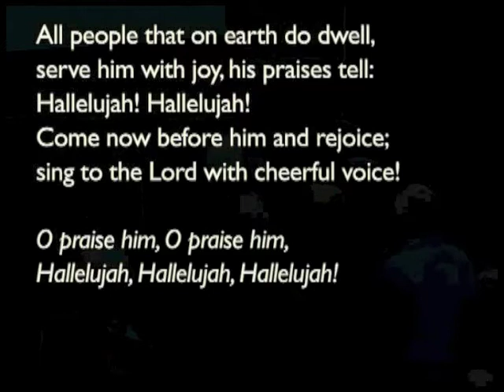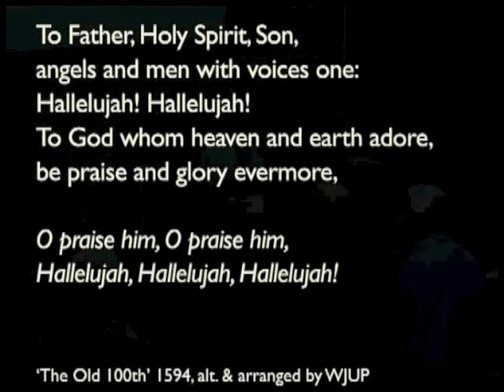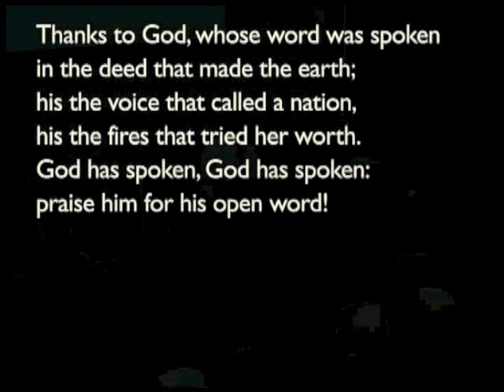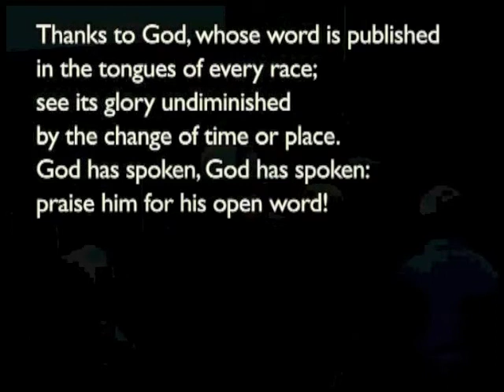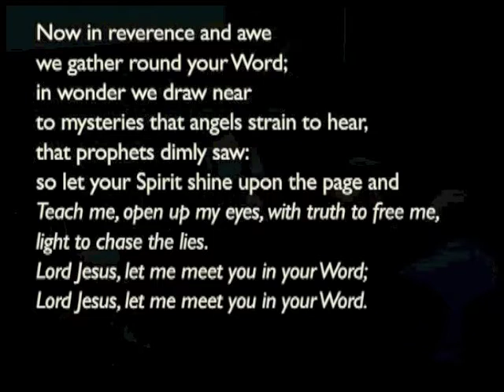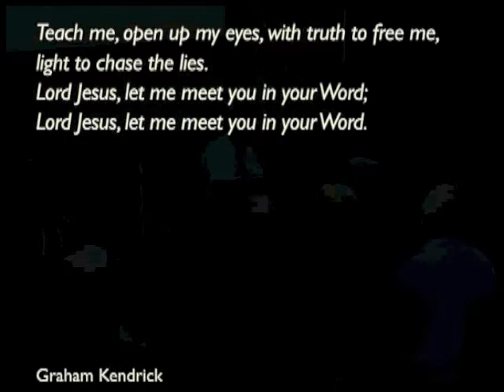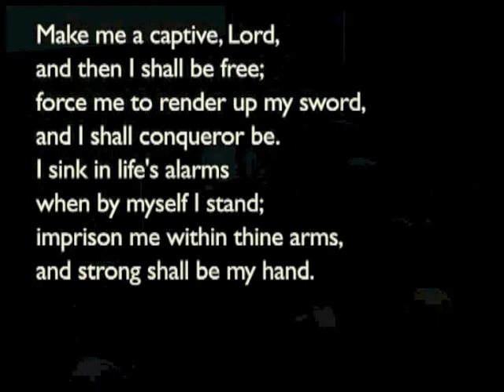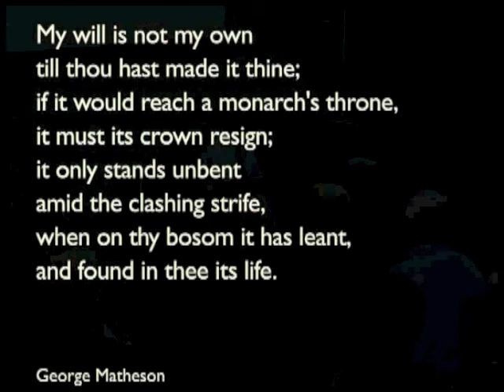161002am - Nehemiah 8